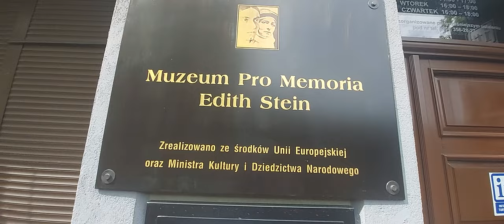Muzeum Edyty Stein w Lublińcu